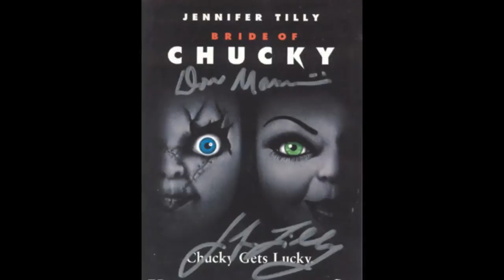jennifer tilly the bride of chucky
pics of jennifer tilly and chucky and tiffany